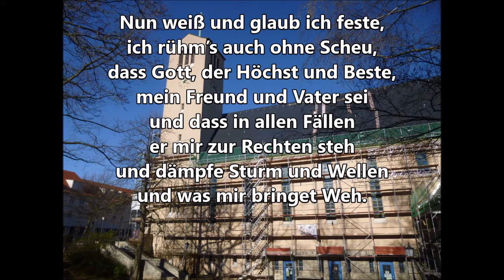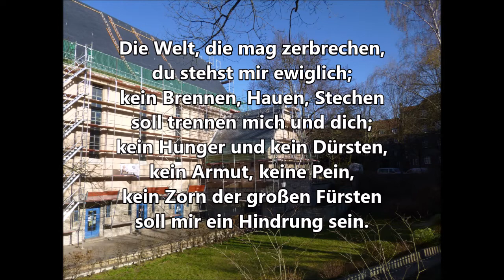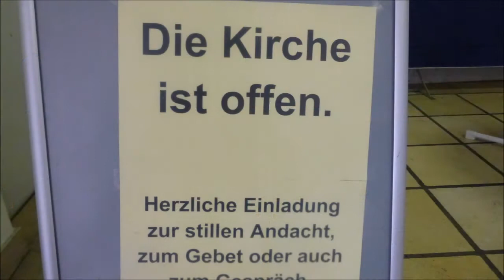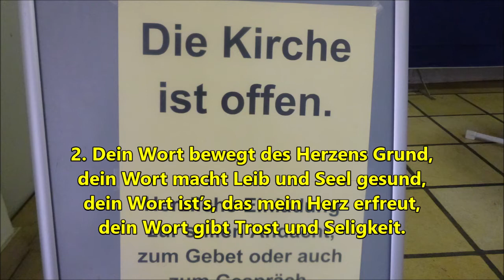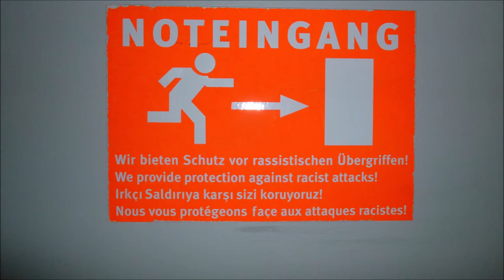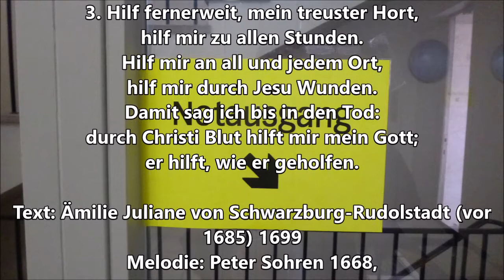Montag 30 März